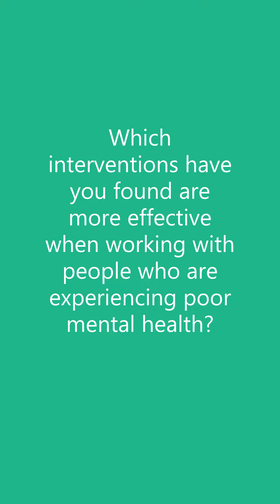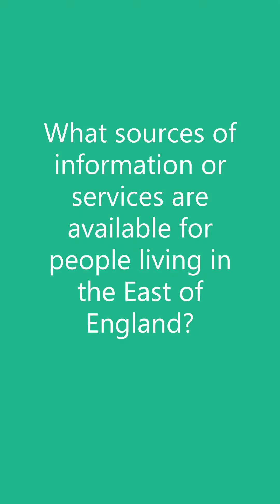Mental Health Awareness Week 2022 - Lisa Woods on Loneliness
This Mental Health Awareness Week, Lisa Woods, Perinatal Mental Health Senior Practitioner at our Small Steps Together service, discusses the impact loneliness can have on mental health.